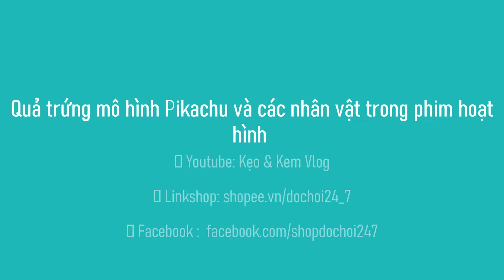[Đồ Chơi 24/7] Quả trứng mô hình Pikachu và các nhân vật trong phim hoạt hình